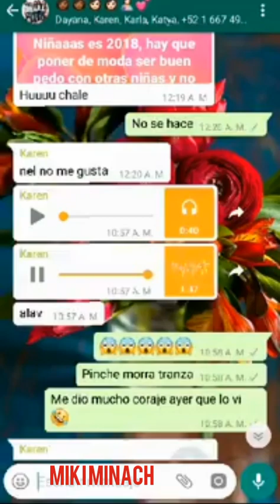Se roba el dinero y los deja sin fiesta! echó a perder la graduación!!